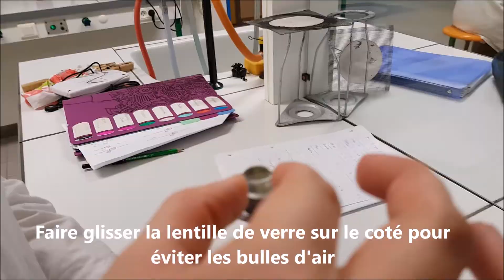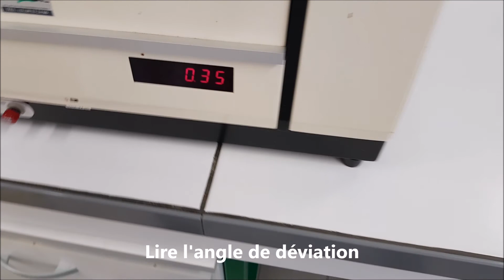Utilisation du polarimètre